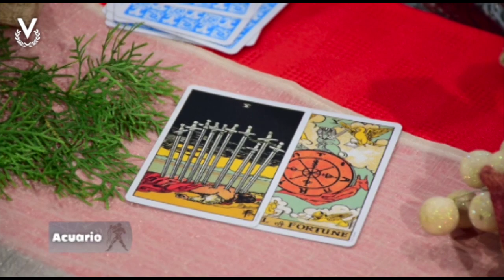Acuario - 29_11_2022 - Los Astros